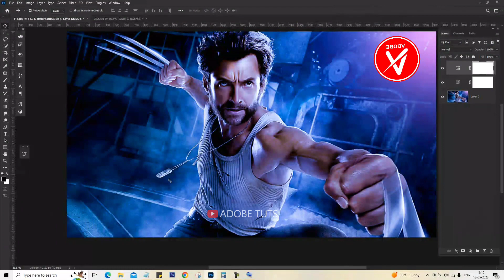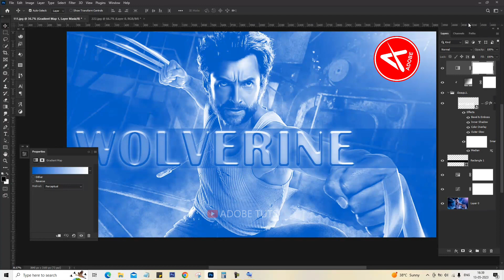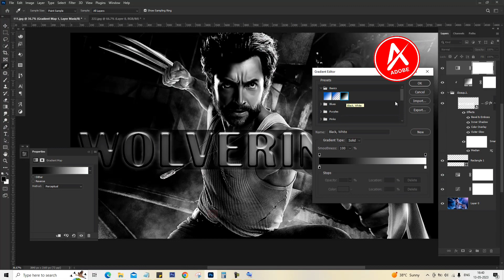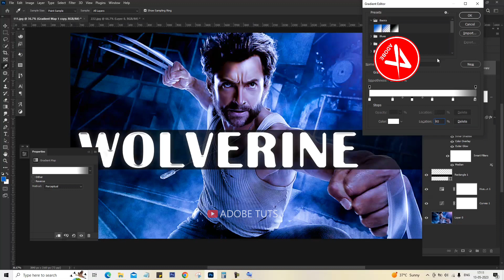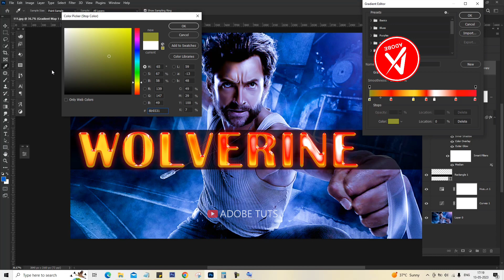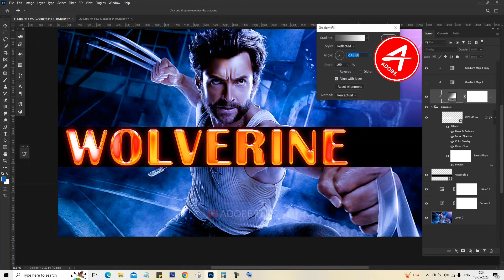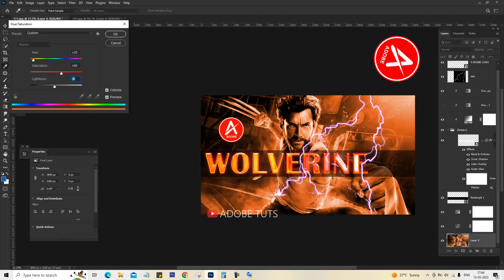Wolverine Fire Gradient Text Effect in Photoshop - Speed Editing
🟥 𝗝𝗼𝗶𝗻 𝗔𝗱𝗼𝗯𝗲 𝗧𝘂𝘁𝘀 𝗠𝗲𝗺𝗯𝗲𝗿𝘀𝗵𝗶𝗽 𝘁𝗼 𝗴𝗲𝘁 𝗮 𝗙𝘂𝗹𝗹 𝗧𝘂𝘁𝗼𝗿𝗶𝗮𝗹 𝘄𝗶𝘁𝗵 𝗗𝗲𝘁𝗮𝗶𝗹𝘀, 𝗣𝗦𝗗 𝗙𝗶𝗹𝗲𝘀, 𝗙𝗿𝗲𝗲 𝗙𝗼𝗻𝘁𝘀, 𝗣𝗵𝗼𝘁𝗼𝘀𝗵𝗼𝗽 𝗔𝗰𝘁𝗶𝗼𝗻𝘀, 𝗮𝗹𝗹 𝘁𝗵𝗲 𝗺𝗮𝘁𝗲𝗿𝗶𝗮𝗹𝘀, 𝗖𝗼𝗽𝘆𝗿𝗶𝗴𝗵𝘁-𝗳𝗿𝗲𝗲 𝗠𝘂𝘀𝗶𝗰, 𝗜𝗺𝗮𝗴𝗲𝘀, 𝗔𝗻𝗱 𝗩𝗶𝗱𝗲𝗼𝘀.
𝐈𝐓𝐄𝐌𝐒 𝐘𝐎𝐔 𝐂𝐀𝐍 𝐏𝐔𝐑𝐂𝐇𝐀𝐒𝐄
🟥 𝐂𝐚𝐫𝐛𝐨𝐧𝐚𝐝𝐨 𝐆𝐚𝐦𝐢𝐧𝐠 𝐁𝐚𝐜𝐤𝐩𝐚𝐜𝐤
➡️ 𝐖𝐀𝐋𝐊𝐄𝐍𝐓 𝐀𝐑𝐂𝐓𝐈𝐂 𝐇𝐔𝐍𝐓𝐄𝐑 𝐀𝐧𝐭𝐢 𝐓𝐡𝐞𝐟𝐭 𝐋𝐚𝐩𝐭𝐨𝐩 𝐁𝐚𝐠
🟥 𝐁𝐄𝐒𝐓 𝐆𝐀𝐌𝐈𝐍𝐆 & 𝐄𝐃𝐈𝐓𝐈𝐍𝐆 𝐋𝐀𝐏𝐓𝐎𝐏
➡️ 𝐆𝐀𝐌𝐈𝐍𝐆 𝐌𝐎𝐔𝐒𝐄𝐏𝐀𝐃
➡️ 𝐒𝐦𝐚𝐫𝐭𝐩𝐡𝐨𝐧𝐞 𝐆𝐢𝐦𝐛𝐚𝐥 𝐒𝐭𝐚𝐛𝐢𝐥𝐢𝐳𝐞𝐫
🟥 𝐒𝐚𝐦𝐬𝐮𝐧𝐠 𝟑𝟐-𝐈𝐧𝐜𝐡 𝐋𝐄𝐃 𝐒𝐦𝐚𝐫𝐭 𝐌𝐨𝐧𝐢𝐭𝐨𝐫